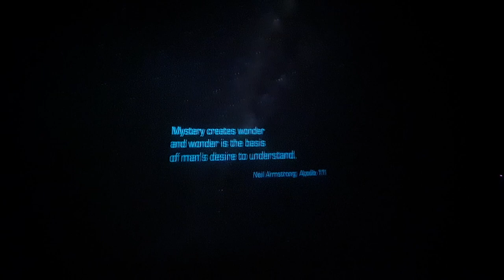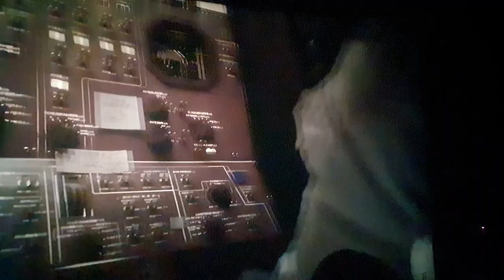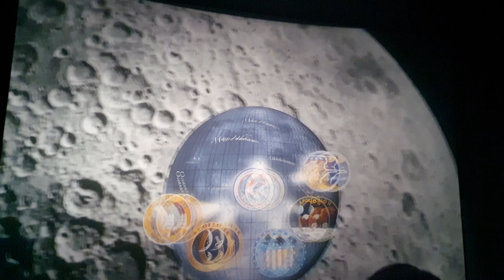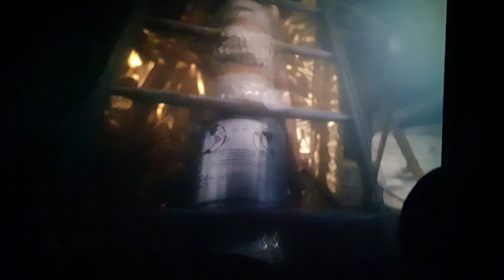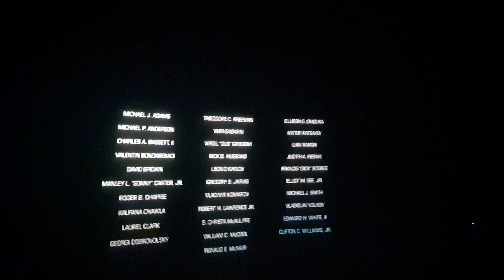IMAX 3D Ahmedabad Goosebumps Experience | MrMacho Vlogs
IMAX 3D || Space || Ahmedabad || MrMacho Vlogs

imax 3d,
imax 3d video.
imax 3d theatre experience,
imax 3d experience,
imax 3d vs 3d,
imax 3d vs 4dx,
imax 3d video glass needed,
imax 3d vs 4dx 3d which is better,
imax 3d glasses,
imax 3d trailer,
imax 3d movie,
imax 3d vs real 3d,
imax 3d video sample,

imax 3d
imax
imax 3d ahemedabad
ahmedabad
ahemedabad imax 3d
4dx vs imax 3d
imax 3d cinema
what is imax 3d
imax vs 4dx
imax 3d experience
imax 3d experience video
science city ahmedabad
imax 4dx 3d
70mm imax
india ka sabse bada imax 3d theater
imax 3d movie
digital imax
imax 3d glasses
imax 3d trailer
imax 3d theater
imax kya hai
imax 3d क्या होता है
ahmedabad

avatar 2
avatar
avatar 2 trailer
avatar 2 official trailer
avatar 2 in imax
avatar the way of water
avatar 2 the way of water
imax
imax | avatar 2 trailer (4k 60fps)
avatar the way of water imax trailer
avatar imax 3d
imax 3d
avatar 2022
avatar 2 2022
avatar imax 3d 2022
avatar 2 in 3d
avatar imax 3d review
avatar 2 imax trailer
trailer avatar 2
avatar the way of water imax
avatar imax 3d trailer
avatar imax 3d reaction
avatar imax 3d re release

Avatar 2 The Way Of Water Full Movie In Hindi | New Bollywood South Movie Hindi 2022

2022 New Love Story Hindi Dubbed Movie | New South Indian Movies Dubbed In Hindi 2022 Full

imax 3d experience
imax theater
imax ahmedabad
imax theatre in ahmedabad
imax 3d video
imax theater ahmedabad
imax in ahmedabad
science city ahmedabad
best 3d theatre in ahmedabad
ahmedabad imax
i max theater
science city ahmedabad 5d theater
imax 3d
ahmedabad imax theatre
ahmedabad science city
best theatre in ahmedabad
imax in gujarat
imax 3d theater
imax theater in gujarat
funnblast ahmedabad
science city ahmedabad 3d movie
imax camera
imax theatre in gujarat
ahmedabad science city imax
science city 3d show
imax 3d ahmedabad
imax 3d theater experience
3d cinema hall experience
imax theatre
ice 3d theater
science city imax theatre
imax science city
ny cinema ahmedabad
ahmedabad cinema
ice theatre
3d theatre
science city 3d movie
science city ahmedabad 4d theater
3d movie in cinema hall

apple multiplex maninagar

ahmedabad science city 3d movies

imax

imax cinema hall

imax theater experience
3d imax movie theater

5d theatre science city ahmedabad

imax 3d movie